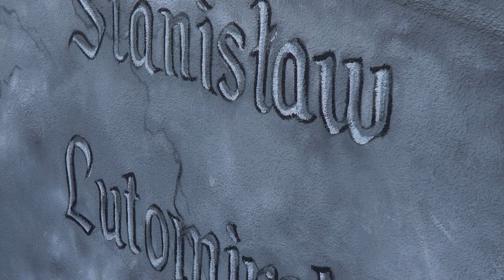Wielcy Ludzie Reformacji na muralu w Żychlinie